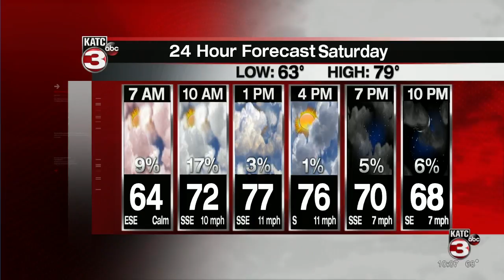ROB'S WEATHER FORECAST PART 1 10PM 3/12/2021